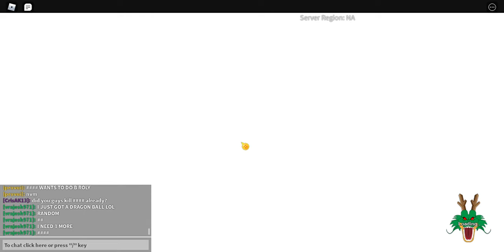Dragon Ball Online Generations Bojack/Kogu Gameplay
THE LAGGGGGGGGG